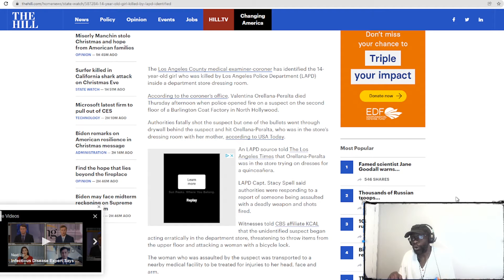LAPD killed a 14 year old in a Burlington Coat Factory